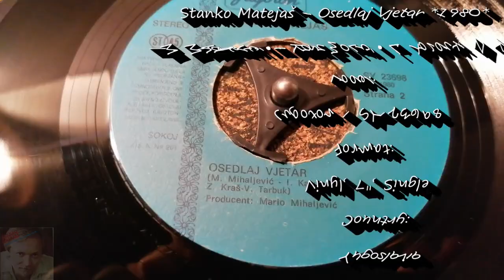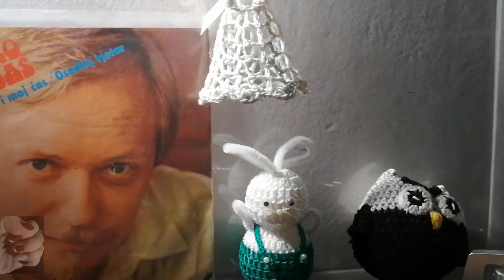Stanko Matejaš – Osedlaj Vjetar *1980* /// *vinyl*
Label:
Jugoton ‎– SY-23698
Format:
Vinyl, 7", Single
Country:
Yugoslavia
Released:
1980
Genre:
Pop
Style:
Schlager

Arranged By – V. Tarbuk, Z. Kraš
Design – I. Ivezić
Lyrics By – I. Kasumović
Photography By – A. Milačić
Producer – M. Mihaljević

Matrix / Runout (Runout side A): SY-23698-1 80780 DP
Matrix / Runout (Runout side B): SY-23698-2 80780 DP
Other (Rights Society): SOKOJ

Preamp: Musical Fidelity V90-LPS (47k loading)

PROMOTION ONLY!